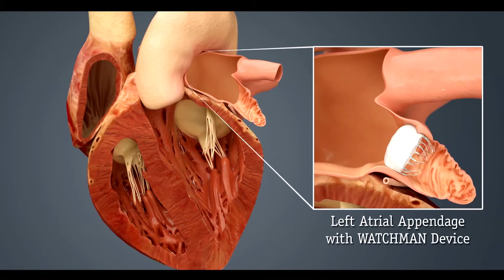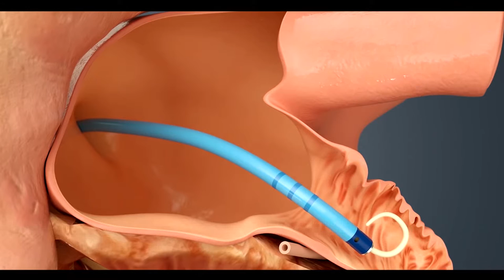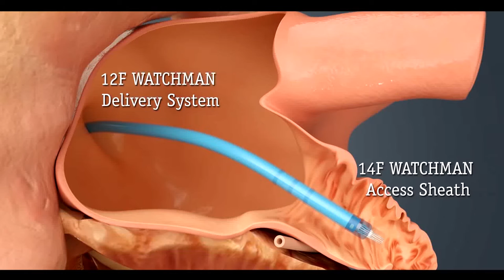Testimonial 3 Completo - Deborah Williams - EEUU